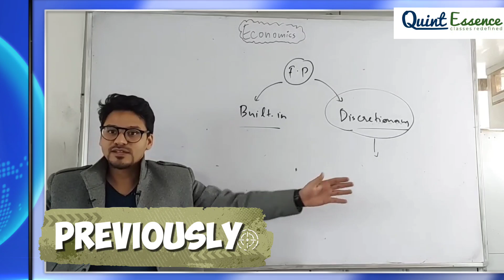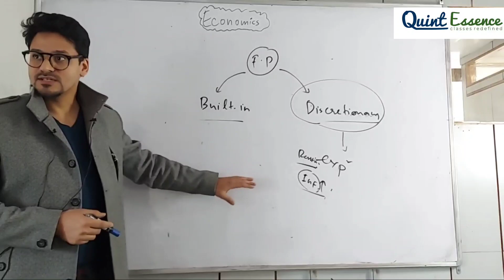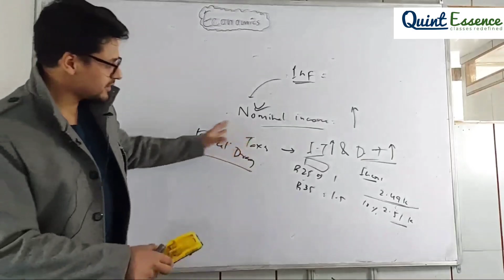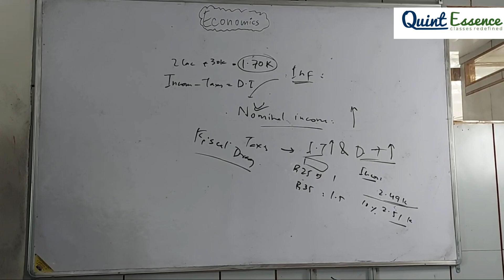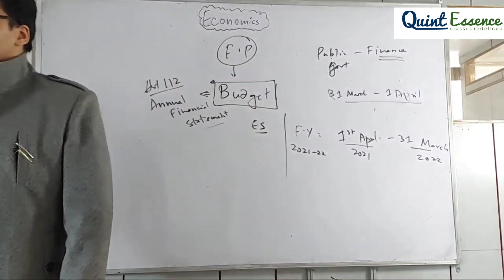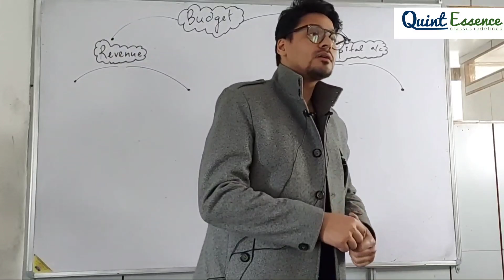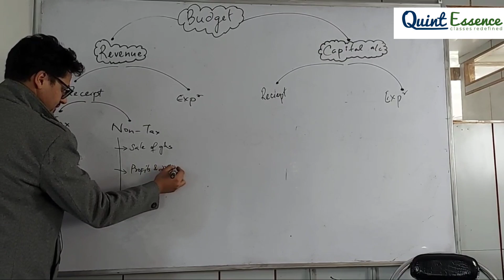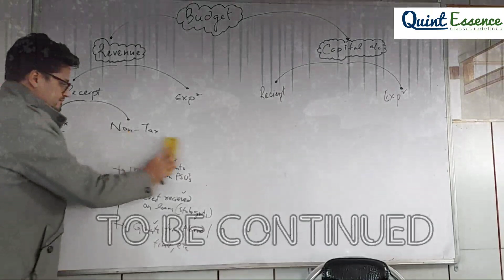ECONOMICS : FISCAL POLICY BUDGET BASICS (PART 2/4)